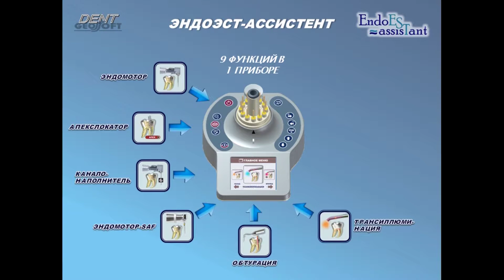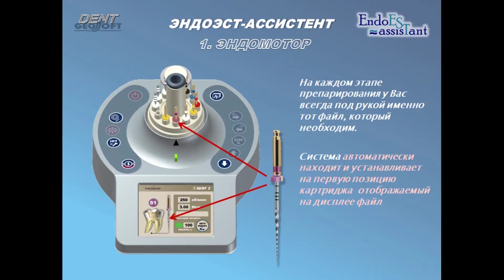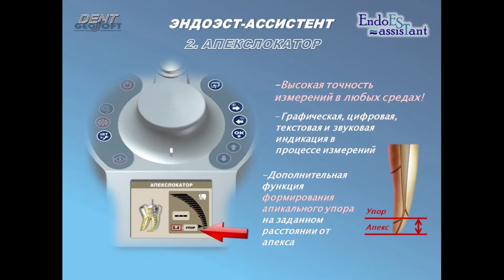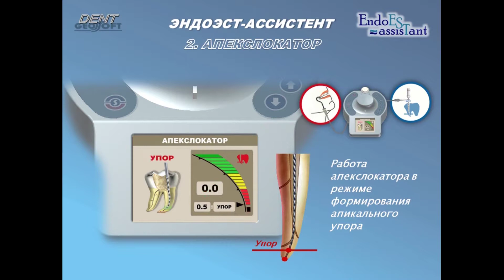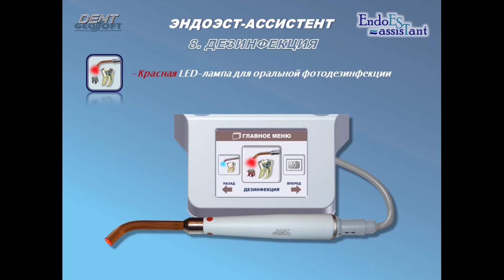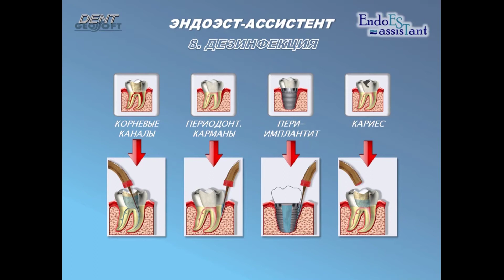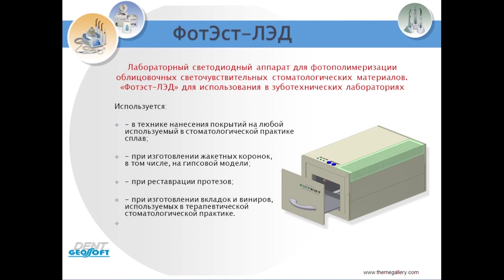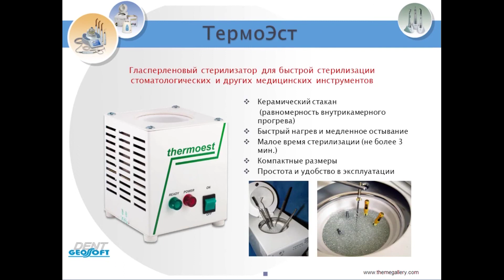ЭндоЭст-Ассистент - интегрированный эндодонтический комплекс | Geosoft (Россия-Израиль)